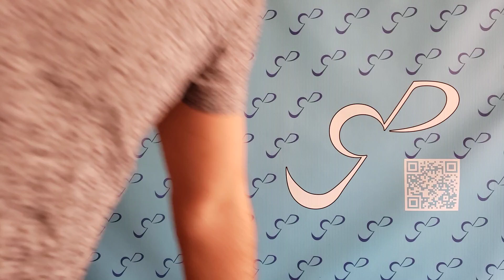death and future goals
RIP RB